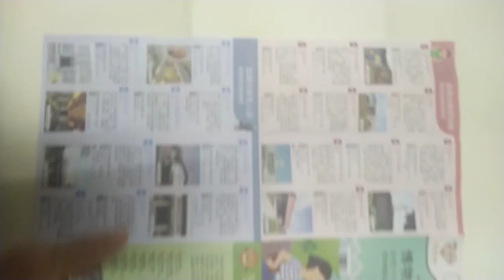2020#臺南市#博物館 旅行簡介new21-25（台南主題旅行系列 ）(3)